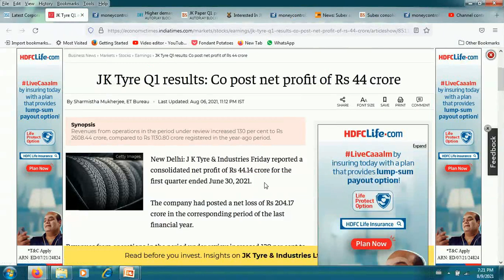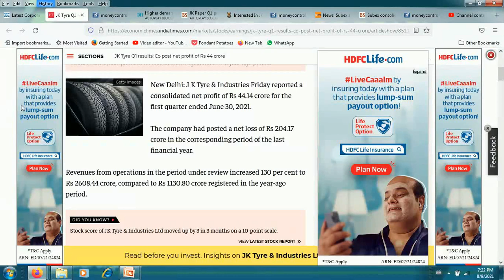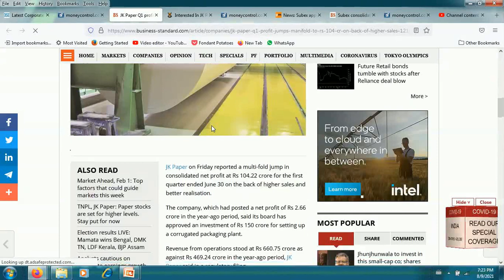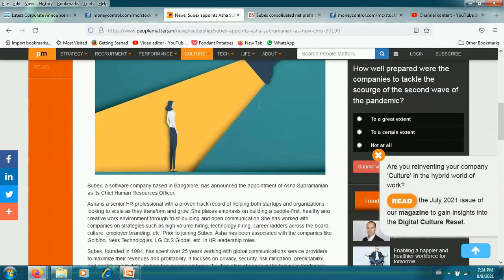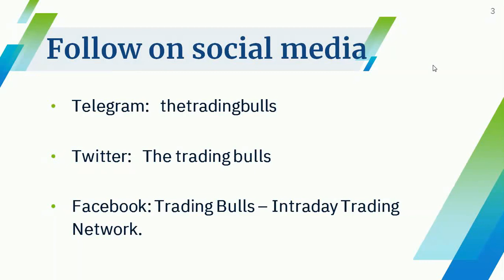JK PAPER SHARE LATEST NEWS JK TYRE SHARE LATEST NEWS SUBEX LATEST NEWS SUBEX STOCK ANALYSIS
JK TYRE share latest news today, JK TYRE stock analysis, JK TYRE stock latest news, JK TYRE stock review, JK TYRE ltd stock analysis , JK TYRE share buy and sell, graphite share news today, graphite share latest news today, SUBEX target price , JK TYRE vs SUBEX, SUBEX share buy or sell,  JK TYRE ltd. Share results, JK TYRE quarterly results 2021-22, JK TYRE Q1 results 2021-22, JK TYRE quarterly results 2021-22, JK TYRE RESULTS 2021-22.